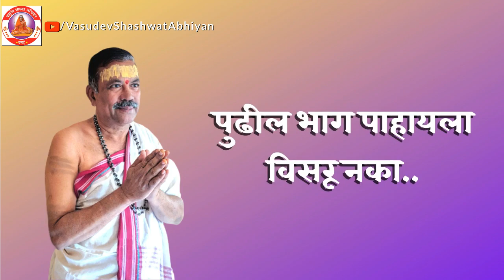#४४ नेमावर - नर्मदा पूजन ।नर्मदा परिक्रमा जानेवारी २०२१। Nemavar - NARMADA POOJAN